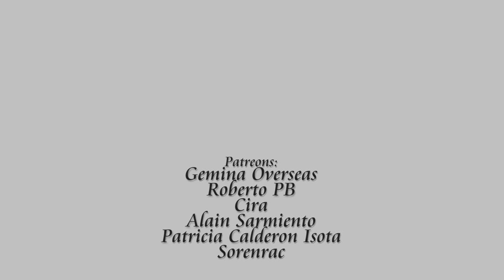El PERFUME más INCREIBLE se llama OROM y es de BVLGARI le Gemme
Orom de Bvulgari es un básico de la perfumería más exclusiva debes de conocerla de la mano de Bvlgari y su colección de Le Gemme

🛒COMPRITAS:
PRADA AMBER POUR HOMME
1872 CLIVE
1872 CLIVE
AT THE BARBERS
Maison Martin Margiela réplica Funfair Eve
GENTLEMAN CLASICA
GENTLEMAN BOISEE
BLUE LABEL
Penhaligon's The Cove Ted Duchess Rose
Penhaligon's The Imputend Cousin Matthew